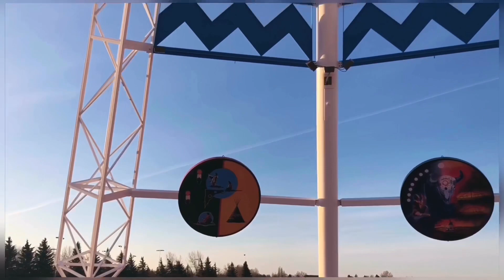Road Trip from Vancouver to Montreal | Vlog 3